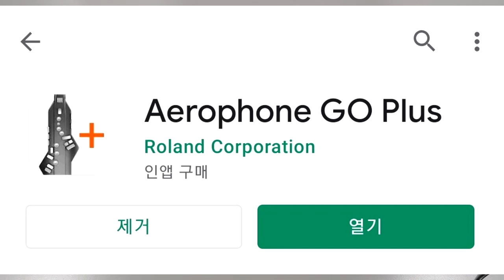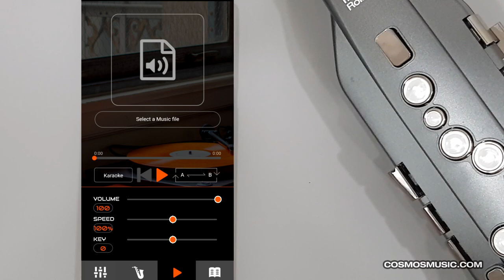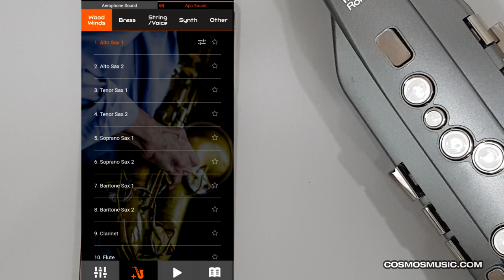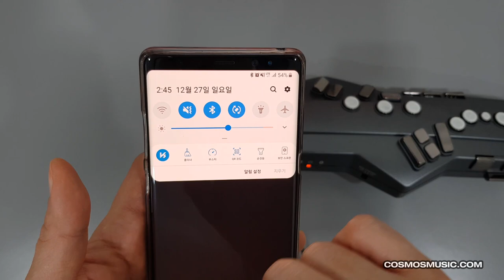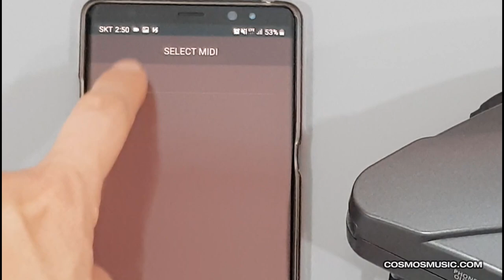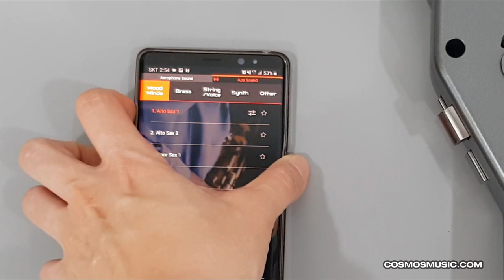롤랜드 에어로폰 고 영상 매뉴얼 5 - 스마트폰 앱과 연결하기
롤랜드 에어로폰 고 AE-05
영상으로 배워보세요.
강사 : 노송

 전원 연결
 에어로폰 잡는 방법 4:44
 마우스피스 6:30
 리드 8:20
 밴드 9:20

 내장스피커
 옥타브 버튼  1:20
 썸(엄지) 버튼 2:08
 톤 노브 2:49
 트랜스포즈 노브 3:30
 볼륨 노브 4:10
 바이트컨트롤 스위치 5:10
 블루투스 LED 5 : 40
 전원 LED 6:20
 폰(헤드폰) /아웃풋 (출력)단자 6:46
 코드 후크 7:25
 워터드레인 8:10

 톤의 설정
 조옮김 (트랜스포즈) 3:15
 그 외의 음의 변화를 주는 기능  7:42

자주 묻는 질문 FAQ
에어로폰 고 AE-05